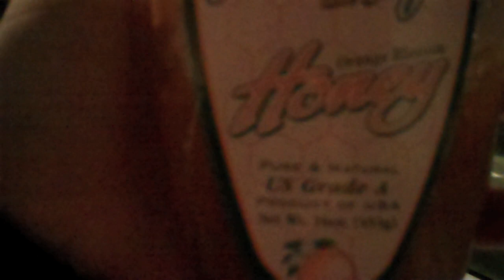Sick of Sarah "Winter 2010" Part 2